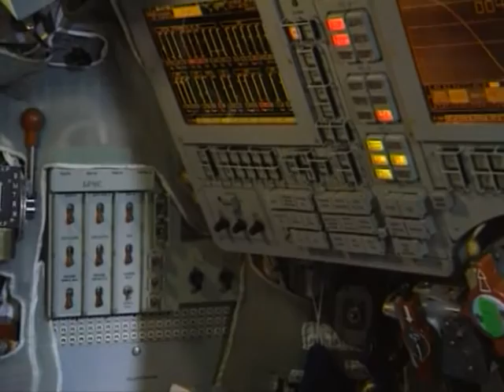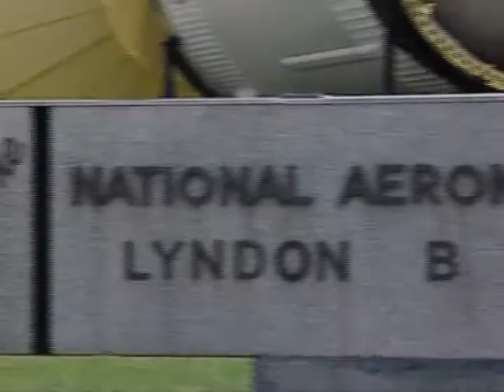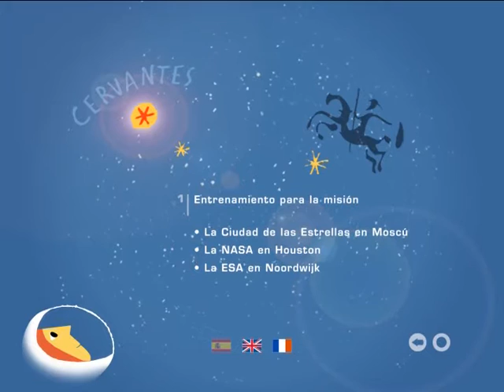Misión espacial Cervantes (2003) - Entrenamiento para la misión II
Misión espacial Cervantes (2003) del Centro para el Desarrollo Tecnológico Industrial y la European Space Agency con el astronauta español Pedro Duque - @CDTIoficial